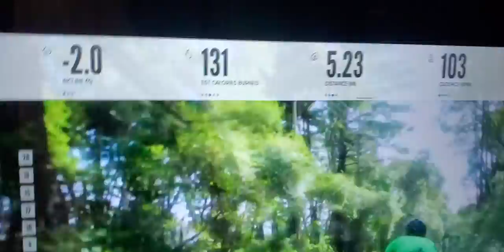Nordictrack S22i + iFit = Priceless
🚴🏾‍♀️💨Shout-Out NordicTrack + iFit = Priceless w Bonus as Pro Cyclist 🚴🏼‍♂️💨MyFavorite Coach RyanPetry Another Virtual Spin Bike Ride in California 'Riding w Ryan' 📈 on Hilly Terrain 🤣🤣🤣 VolumeUp Commentary ‼️🤜🏾💥🤛🏾‼️